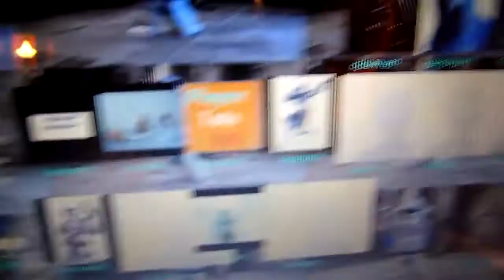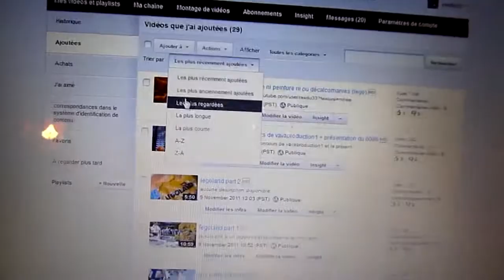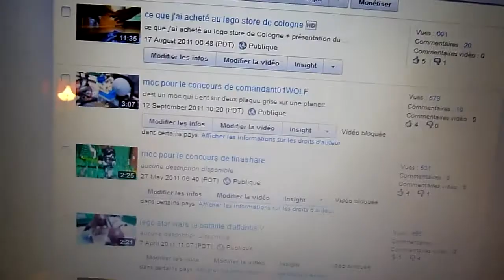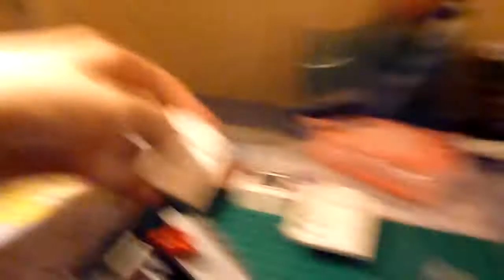bonus#spéciale 100 abonés